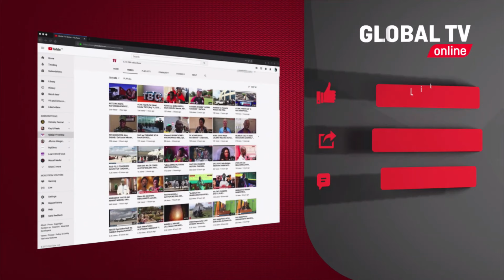WAZIRI MKUU MAJALIWA ALIVYOSHIRIKI MAZIKO ya MAMA wa JAJI MKUU PROFESA IBRAHIM JUMA MARA...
WAZIRI MKUU Kassim Majaliwa leo Juni Mosi, 2024 amemwakilisha Rais Dkt. Samia Suluhu Hassan katika mazishi ya Bibi Amina Nyanda Juma ambaye ni Mama mzazi wa Jaji Mkuu wa Tanzania Profesa Ibrahim Juma yaliyofanyika Tarime mkoani Mara.